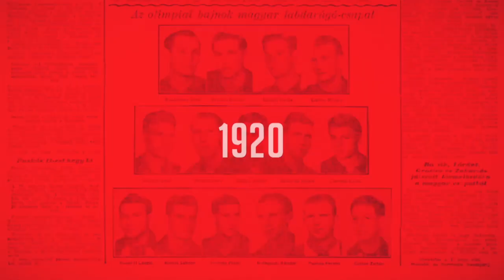BL: a lusta franciák a bajor tiki-taka ellen – ez történt a virtuális döntőn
Ahogyan láthatták, a televíziós műsorvezető Istenes Bence, illetve a magyar amerikaifutball-válogatott irányítója, Bencsics Márk a virtuális futballpályán csapott össze. Nem is akármilyen mérkőzést, a vasárnap 21 órakor kezdődő Paris Saint-Germain–Bayern München Bajnokok Ligája-döntőt játszották le a felek. A meccsnek természetesen tétje is volt...